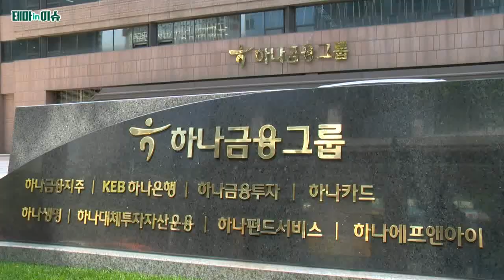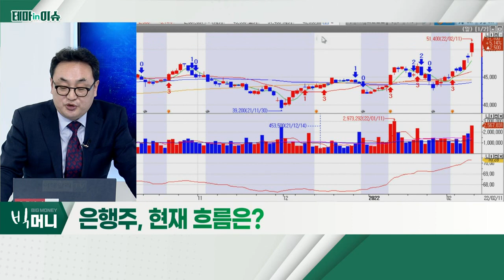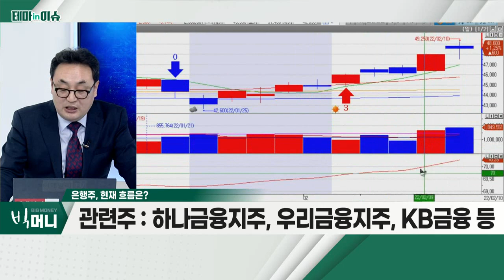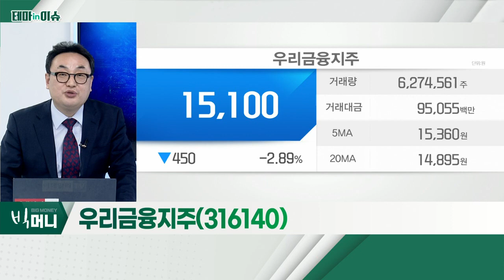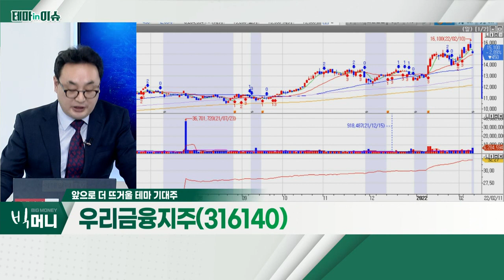우리금융지주(316140)... 은행주_테마IN이슈 (20220211)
- 美 CPI, 40년 만에 최대폭… 금리 인상 '속도' 예상
- 불라드 美 연은 총재 "7월 전 금리 1%P 올려야"
- 금리 인상 시 은행주 직접 수혜 예상

- 예금보험공사, 동사 지분 2.2% 매각
- 예보 "완전 민영화 달성 후 잔여지분 중 일부 매각"
- 지난해 순이익 2조 5,879억 원… 사상 최대